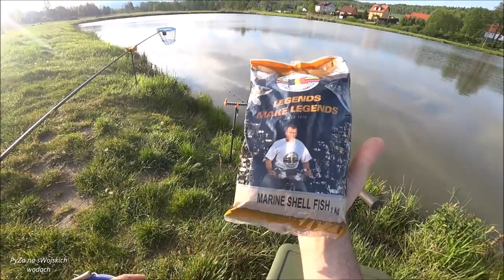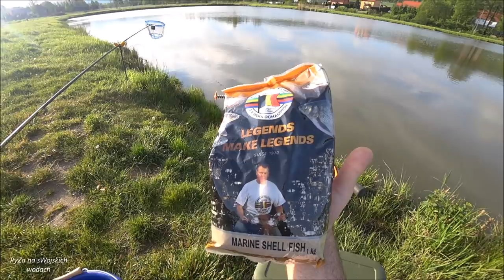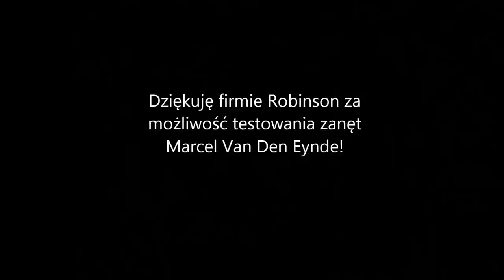Drgająca szczytówka z zanętą Marine Shell Fish